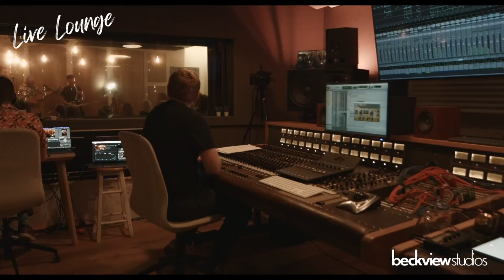Sunbeam | Beckview Studios Live Lounge [Full Set]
Live Lounge @beckviewstudios  | Sunbeam | Full Set

With their upbeat anthems, Whitby-based band @sunbeam2224 has been building a strong following across the UK in recent months. From supporting the Kaiser Chiefs to two consecutive number 2 positions in the iTunes alternative chart, they’re definitely ones not to be missed! Expect to find yourself bouncing along from the first note and singing along by the end of each song. Sunbeam are regulars at Beckview Studios. They have busily been recording several recent singles, including Northern Town, Heaven's Glow, Give Me Something, Glory Days, and others, produced by Chris Jones (Engineer/Producer, Beckview Studios).

HOSTED BY
Mister Jim (Headland Festivals)
Ken Gadd (Radio Scarborough)

STUDIO ENGINEER
Chris Jones (Beckview Studios)

FOH LIVE SOUND ENGINEER
Nick Granville-Fall (Ideosound)

VIDEOGRAPHER & CAMERA OPERATOR
Adam Jackson

LIVESTREAM OPERATOR
Carl Linsdell

RUNNERS
Robert Schmuck
Moses Carpenter

STUDIO MANAGER
Kristina Jones (Beckview Studios)

Recorded live on 27th June 2024 in Scarborough, UK at Beckview Studios - Recording and Music Production Studios.